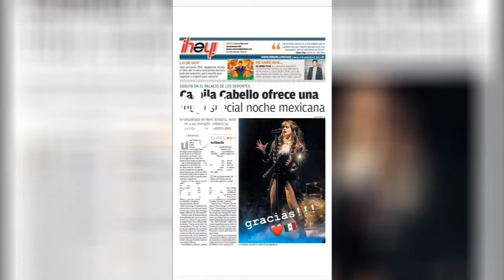Camila Cabello Instagram Stories | September 29th 2018